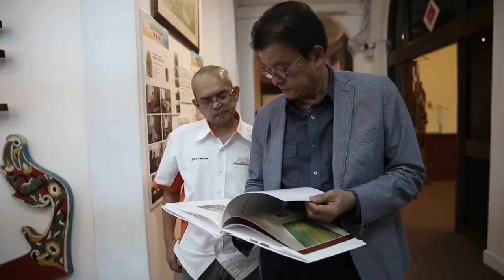Tan Sri Razali Ismail Melawat MGTF